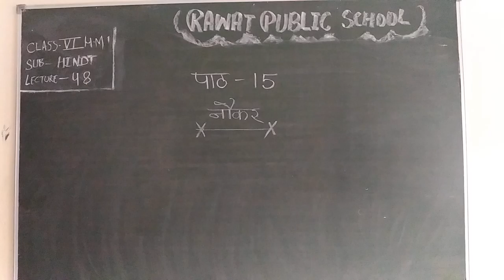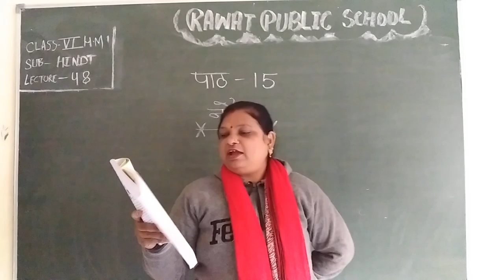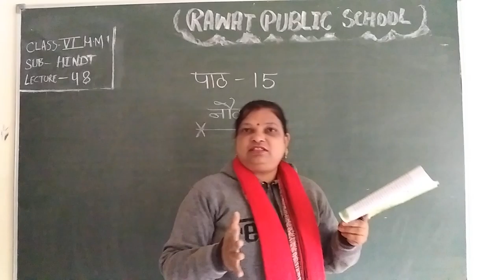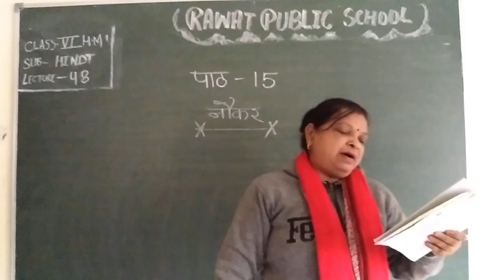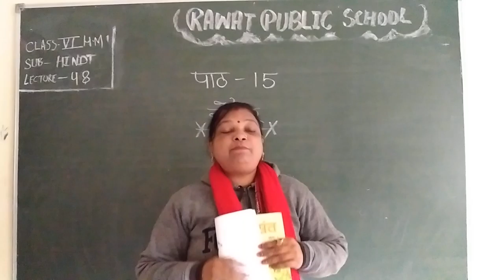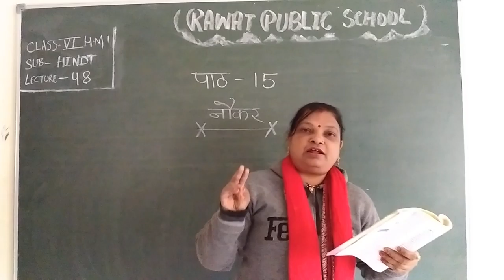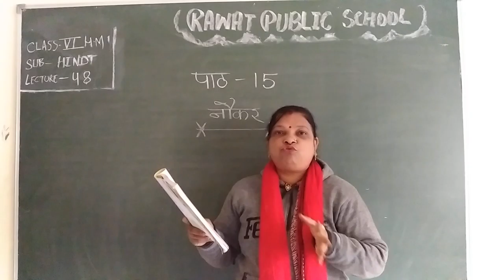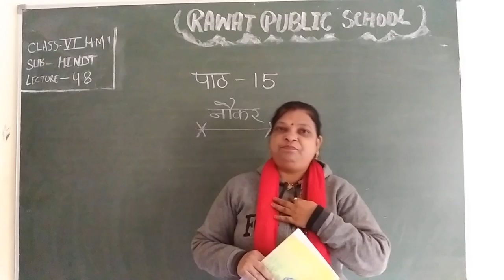L, 48 class 6 chapter 15 class 6( H. M,)